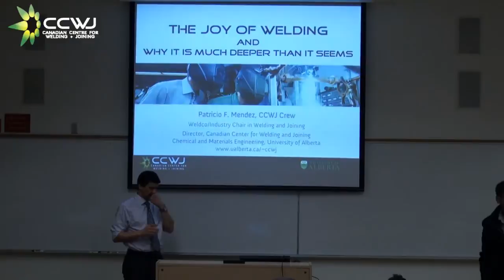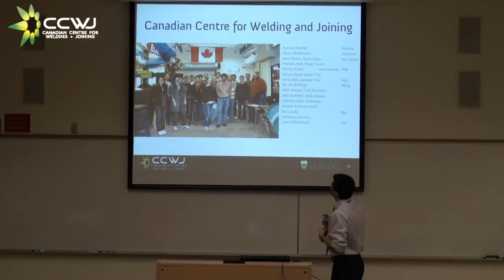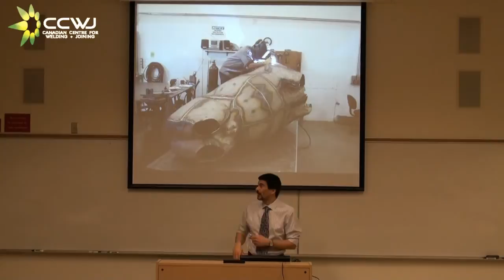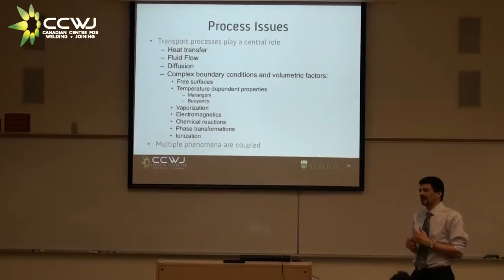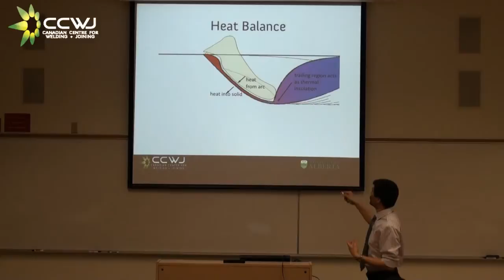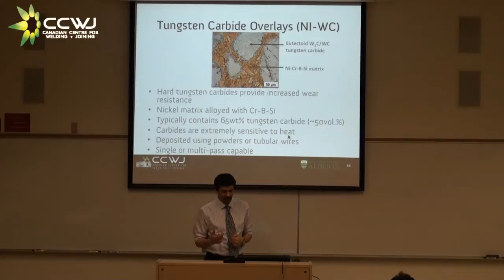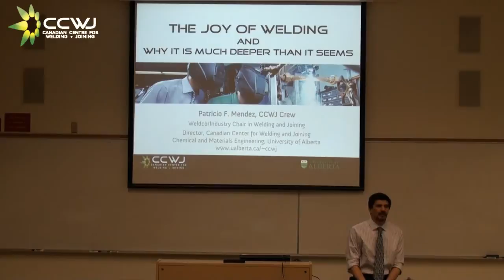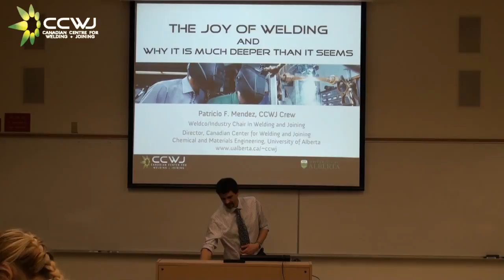Joys of Welding and Why It Is Much Deeper Than It Seems - Patricio Mendez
UofA METS Technical Talk
Speaker: Dr. Patricio Mendez
Title: On the Joys of Welding and Why It Is Much Deeper Than It Seems